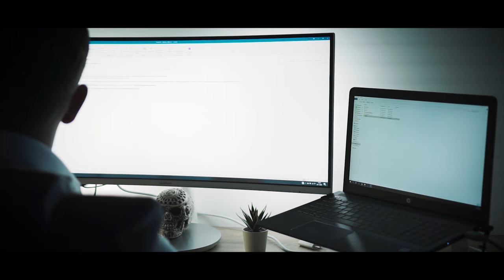Escape | A short cinematic travel film shot in Yucatan, Mexico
A short cinematic travel video of our trip to Mexico, Yucatan. The message of this short film is to escape the 9-5 life if it doesn't feel right to you.

Shot on a Sony a6000 with a Sony 35mm / f1.8 lens.

I always thought of myself as not being a perfectionist. But if there is one thing I've learned while editing this film, it's that I am probably the biggest perfectionist out there..

 I was never satisfied with the result. I kept trying new stuff and replacing shots. I kept going back to parts that were already finished to re-edit some effects. I tried different styles of colors but I realised I was just never satisfied.

That's why it took me more than half a year to finish this film. Being honest with myself: it's probably because I was afraid to hear what others think would think of it, since it's my first video.

And that's exactly why I am sharing it right now. I know it doesn't even come close to a lot of travel videos out there, and I know I could do so much better. Eventhough, I have a loong way to go, here's my first piece of content I've created and I will keep learning, improving and creating more and more content.

Cheers